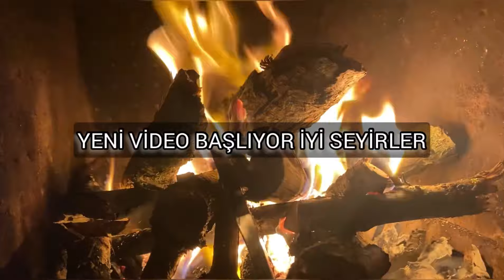KARAVANI İŞ YERİNE ÇEKTİM!! BUZLU DAĞLARDA YAŞAM ÇOK ZOR! 2 Yıl Aralıksız Çalışmaya Karar Verdim..